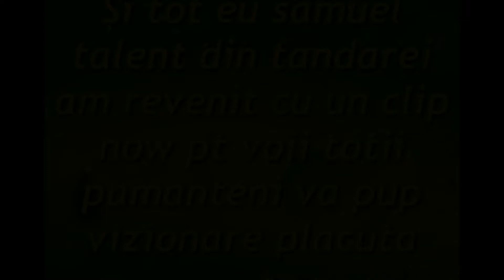Samy tandarei now clip